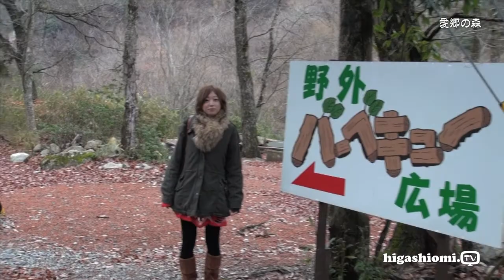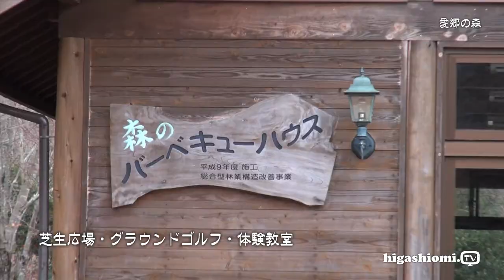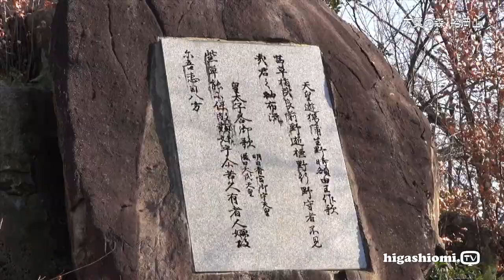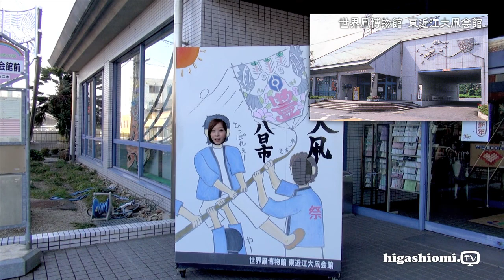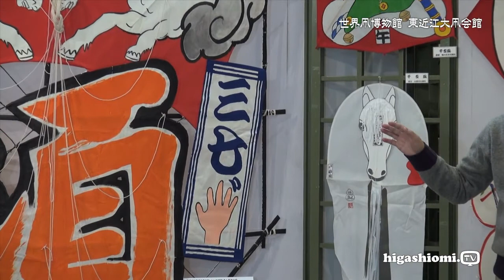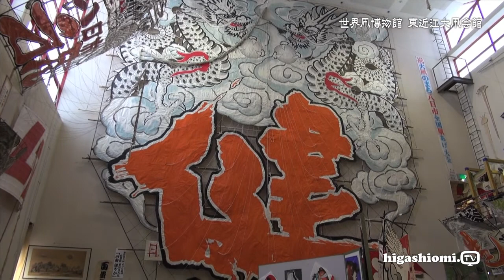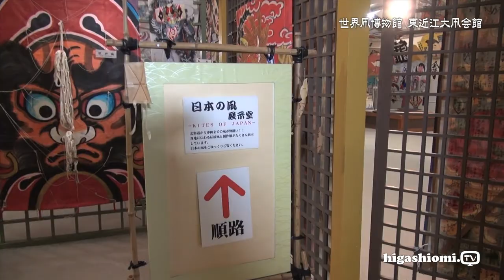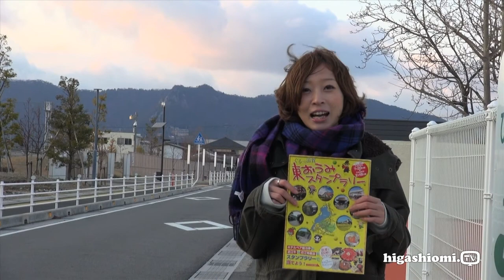higashiomi.TV #6☆「東おうみスタンプラリー」をリポート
「higashiomi.TV」第６回特別リポート動画です。
（2014年1月7日公開）

★「東おうみスタンプラリー」のスタンプ４個を目指して「Tony Reve」のボーカル「uka.」さんがリポートします。
何がおこるかわからない行き当たりばったりの楽しいリポートです☆
スタンプラリーは終了しました。

紹介施設
★愛郷の森（0:37〜）
★日登美美術館・ヒトミワイナリー（1:58〜）
★世界凧博物館　東近江大凧会館（7:11〜）
　「午の干支凧とお正月遊び」～１月２７日（月）

リポーターは「Tony Reve」の「uka.(Vo)」さんです。